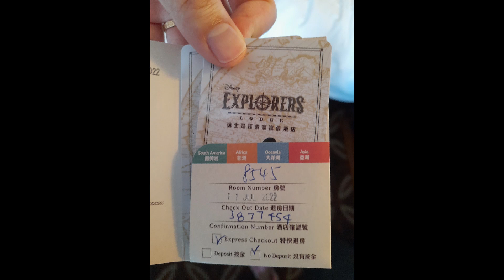STAYCATION IN DISNEY EXPLORERS LODGE WITH MY EMPLOYER/ONE NIGHT STAYCATION/BBGIRLVLOGZ